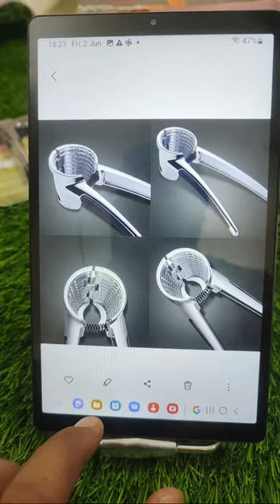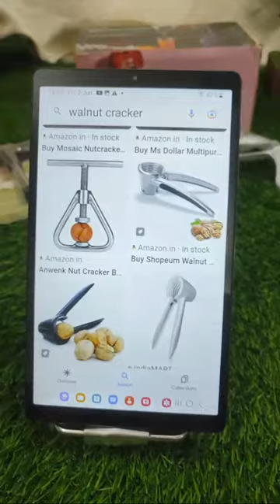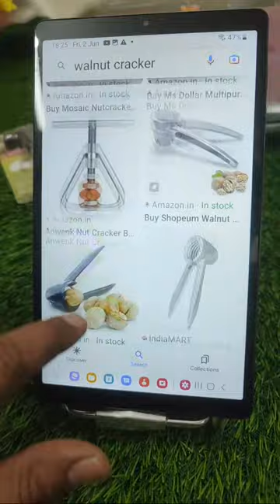Walnut Cracker Tools (All Types of Walnut Cracker available on Online Site): Feature & Quick Review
Walnut Cracker Tools (All Types of Walnut Cracker available on Online Site): Feature and Quick Review

Walnut Cracker Tools (Search List)

SVS ONLINE Walnut Cracker,Luxury Die Cast Stainless Alloy Nut Cutter

SVS ONLINE Heavy Duty Walnut Cracker

RADHE SALES Heavy Duty Walnut Cracker

Nutree Pure AMR Portable Aluminium Alloy NUT Cracker

AMR Walnut Cracker, Luxury Die Cast Alluminium Alloy Nutcracker

GOOSEBERRY Stainless Steel Multi-Function Kitchen Walnut Plier

DumaniyaBrothers Aluminium Alloy Cracker Tool

Fusine Rimei Kitchen Tool Walnut Clamp | Nut Cracker

Kidsgenie Smart Kitchen Tool Practical Walnut Clamp

TheEternal Aluminium Alloy Cracker Tool

Caratise Aluminium Alloy Cracker Tool for Inshell Walnuts

AkhandAnandArt Walnut Cracker,Luxury Die Cast Stainless Alloy Nut Cutter

Instakart Steel Walnut Cracker Clamp

SVShoperzone Heavy Duty Walnut Cracker

Non-Slip Handle Walnut Clip Chesnut Cutter

Earth Star Kitchen Tool Practical Walnut Clamp

Instakart Nuts Almond Pecan Walnut Plier Clamp

DeoDap Kitchen Tool Walnut Clamp | Nut Cracker

Prostuff.in Steel Walnut Cracker Clamp

Myaka Smart Walnut Cracker | Nut Cracker

Radost Walnut Cracker,Luxury Die Cast Alloy Nut Cutter

PEBBLE CRAFTS Wooden Handcrafted sheesham Wood Nut/Walnut Cracker

FashionFrame Round Pure Sheesham Handicrafted Kitchenware Nuts Cracker

THW Heavy Duty Nutcracker Manual Mechanical Lever Walnut Plier

Honelife Nut Cracker Walnut Cracker Pecan Walnut Plier

Nuttizz California Jumbo Walnuts Inshell 500 GMS (Akhrot)

Nutraj California Inshell Walnuts, 1000g

WONDERLAND FOODS Premium California In-shell Walnuts 1 kg

BLACKJACK Premium White Walnut Halves AKHROT Giri 1 KG VACCUM Pack

Walnut Cracker

Nutraj Cashew Nuts W450 (400g X 2)

Upcrop Premium California Almonds 1kg

S.B. ANJALI SHALU BHAI Aluminium Seafood Cracker Set

SHARABANI Plastic Coconut Breaker

Garlic Presser/Squeeze Press/Crusher

HeavenFort Stainless Steel Garlic, Ginger and Lemon Crusher Presser

BASKETO Coconut Opener Bundle Drill Cutter Cleaning Stick

Nova Quick Cut Big Plastic Handy Chopper, 650ml, Grey

Smile Mom Twin Plastic Handy Vegetable Chopper, Cutter, Mixer Set for Kitchen, 4 Interchangeable Blade, Violet (1500 ML)

Pigeon Mini Chopper (Search List)

Pigeon by Stovekraft New Handy Mini Plastic Chopper with 3 Blades

Ganesh Chopper Vegetable Cutter, Pool Green (725 ml)

Smile Mom Hand Push Vegetable Chopper, Cutter, Mixer Set (1200 ML) for Kitchen with 3 Stainless Steel Blade + Plastic Mixing Blade

Prestige 3.0 Plastic Veggie Cutter (Green, 350 ml)

AGARO Ninja Vegetable & Fruit Hand Mini Chopper with 3 Blades, 400ml

Glen Mini Chopper 4043 Plus - Black with extra bowl

Inalsa Bullet 400-Watt Electric Chopper with Twin Blade Technology